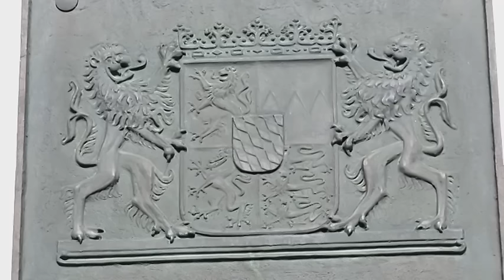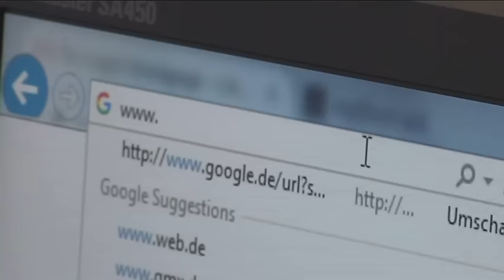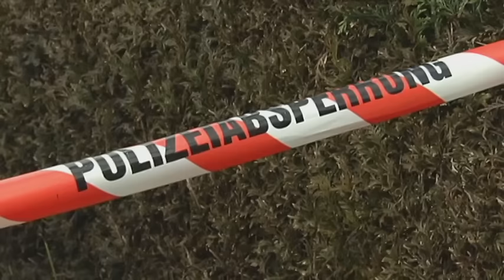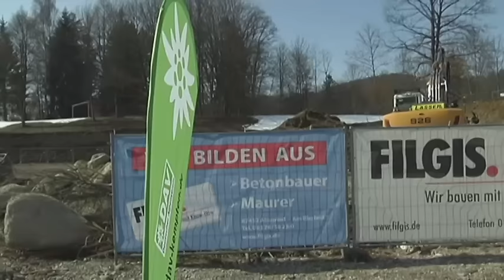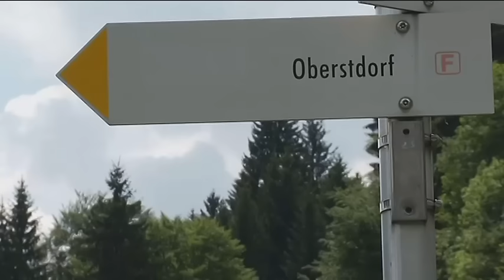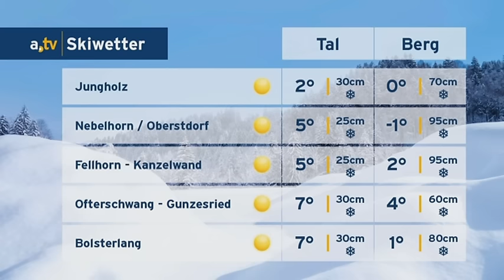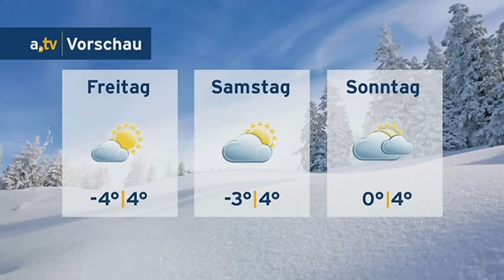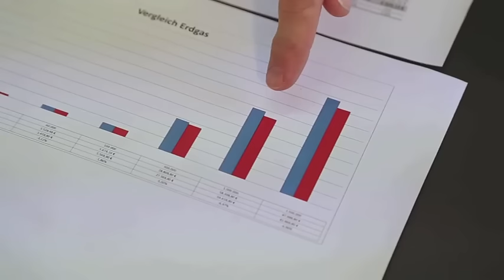a.tv Nachrichten - Mittwoch, 9. März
Inhalt:
Begrüßung und: Modelli für Deckengemälde werden in Kemptener Residenz gezeigt (0:26), Frage an Mark Zuckerberg: Memminger wird  zum YouTube Hit (5:54), allgäu.tv kompakt: Meldungen aus der Region (9:51), allgäu.tv wetter (13:49), Pre-Playoffs: ERC Sonthofen beim Entscheidungsspiel in Weiden (15:28), Unsere Reporterin Kati Schneider besucht Nachwuchs des Curling Clubs Füssen (21:50), Verabschiedung (25:16)